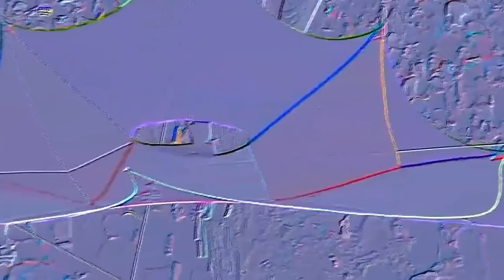Ozora 2011 U Recken